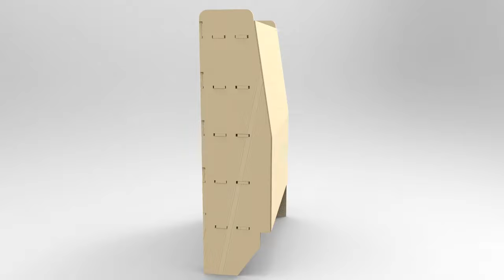VW Transporter Van Racking WR37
Volkswagen Transporter T5 timber shelving.